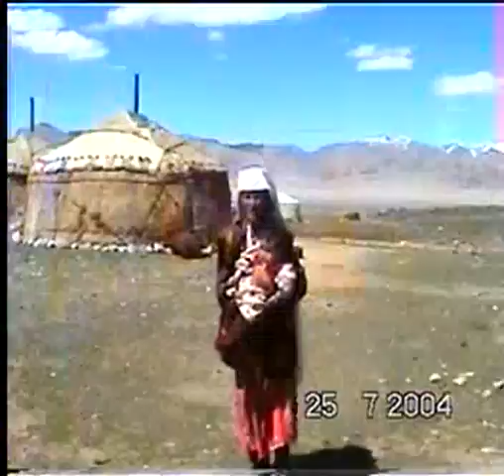Afghan Kyrgyz, 2004